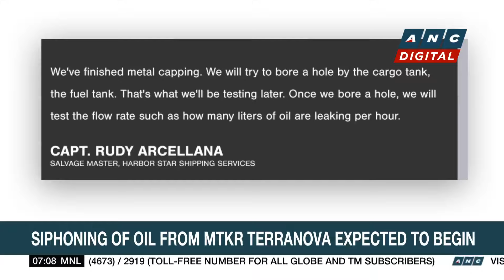MTKR Jason Bradley partially afloat, diesel removal to begin soon | ANC